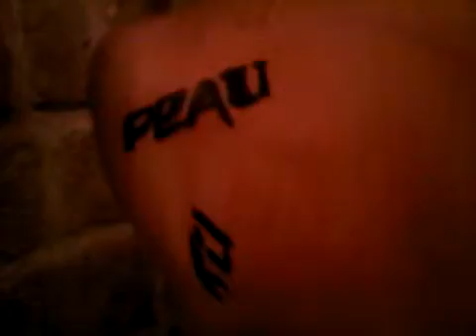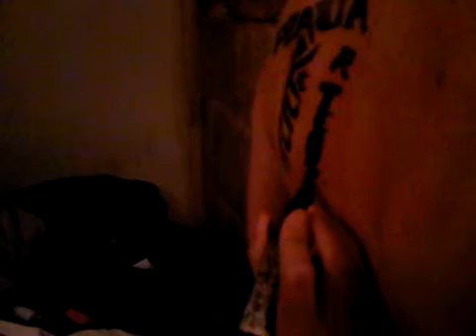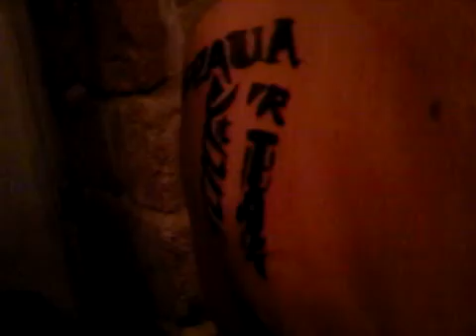Benjam1 Réel revisite le logo de Tink-It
Performance de Benjam1 Réel qui revisite le logo de Tink-It le 14 Avril 2010